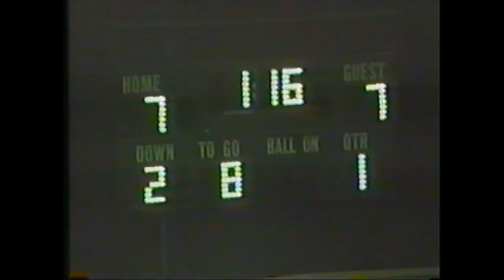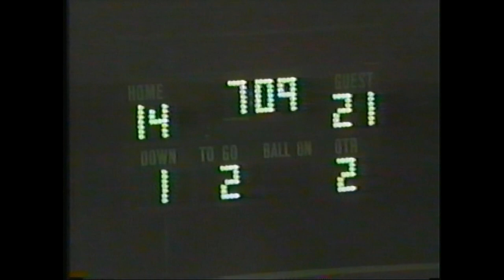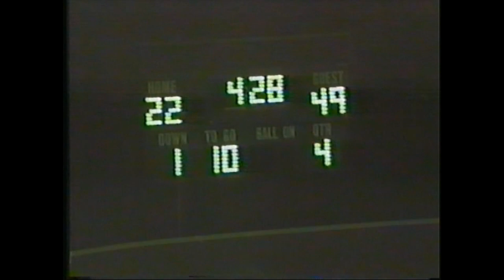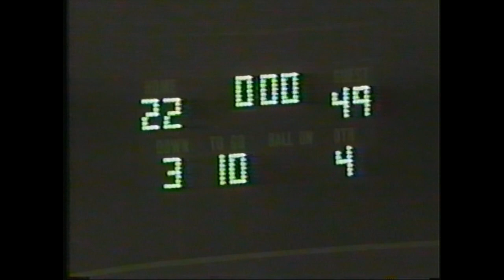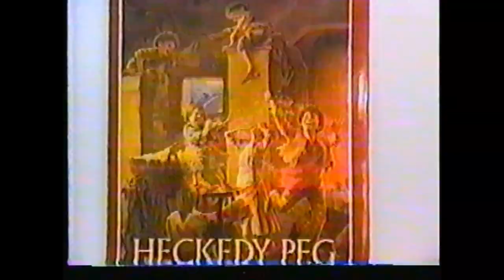NB at Bristol Eastern 1993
NBHS at Bristol Eastern, Muzzy Field in Bristol.
The Hurricanes were victorious 49-22